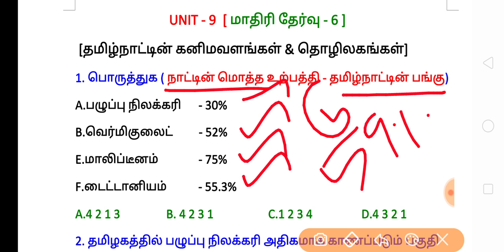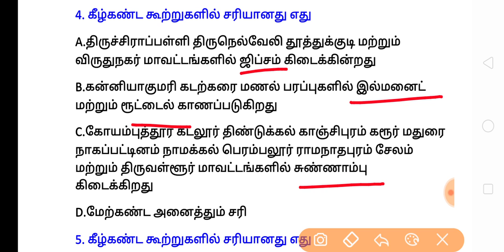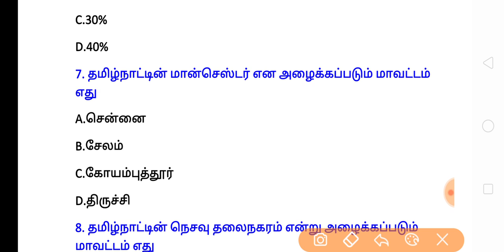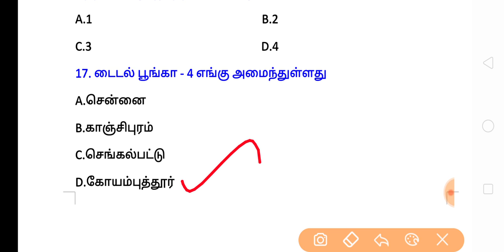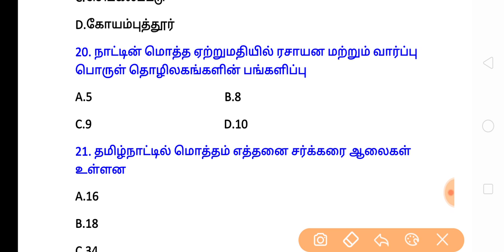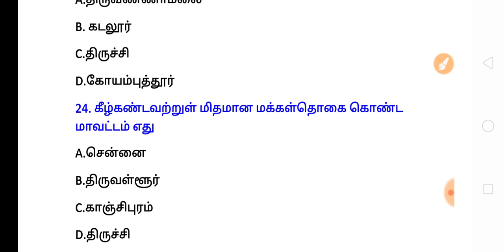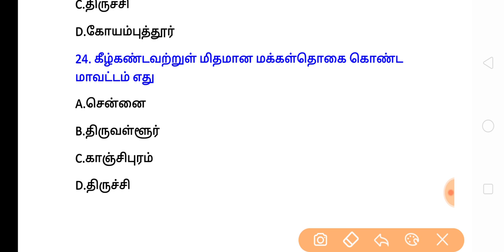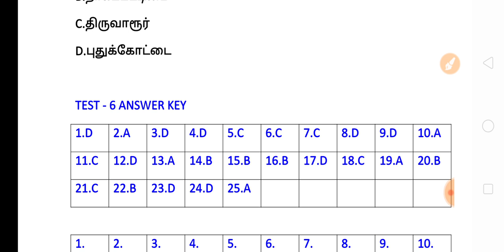TNPSC|UNIT - 9|தமிழ்நாட்டின் கனிமவளங்கள் & தொழிலகங்கள்| MODEL EXAM - 6